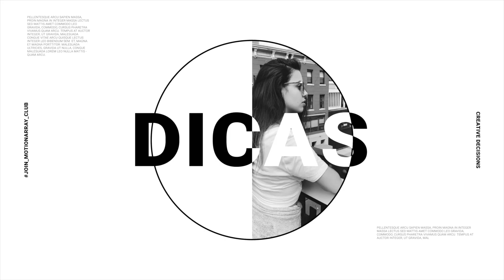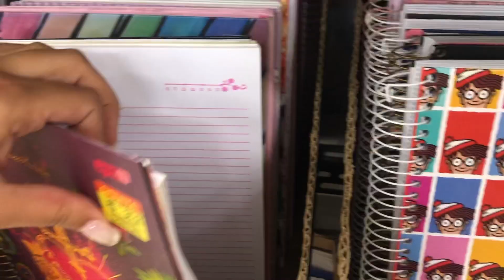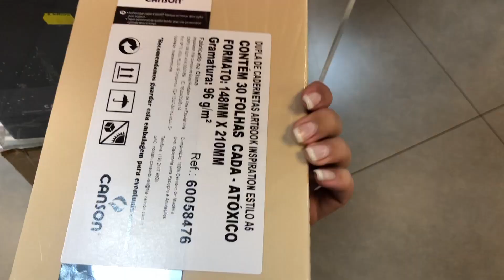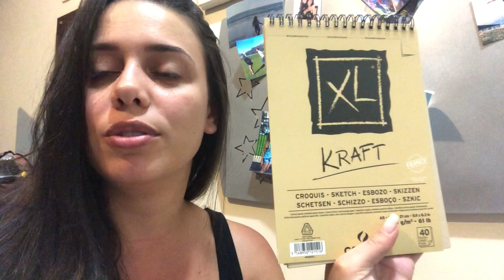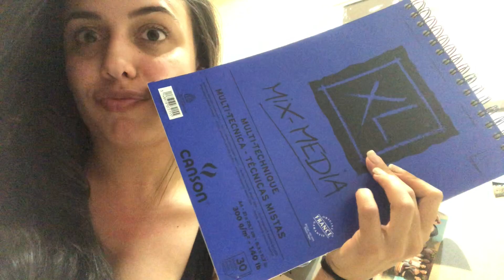VLOG l COMPREI COPICS E FIQUEI POBRE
Minha lojinha

Já me segue no ista?